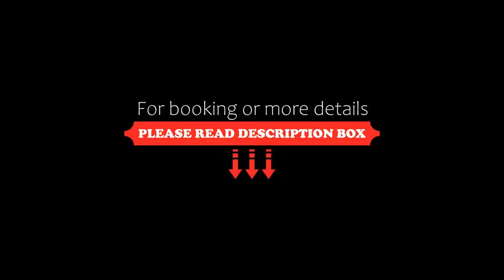La Vigna Hotel, Bonea, Italy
About Property:
La Vigna Hotel is located at the foot of Mount Taburno, 20 km from Benevento. It features an Italian-style garden with swimming pool and gazebo. The restaurant serves national cuisine and traditional dishes of Campania.
The rooms are differently decorated, and offer air conditioning, free Wi-Fi, and a flat-screen TV with satellite channels and DVD player. Each room features a private bathroom, complete ...
Property Type: Hotel
Address: Via Vignale 9 , 82013 Bonea, Italy
Searching For
1. La Vigna Hotel - Bonea - Italy
2. La Vigna Hotel - Bonea - Italy Address
3. La Vigna Hotel - Bonea - Italy Rooms
4. La Vigna Hotel - Bonea - Italy Amenities
5. La Vigna Hotel - Bonea - Italy Offers and Deals
Audio Credit:
Track Title: Subway Dreams
Artist: Dan Henig